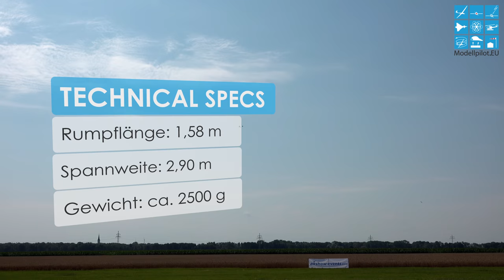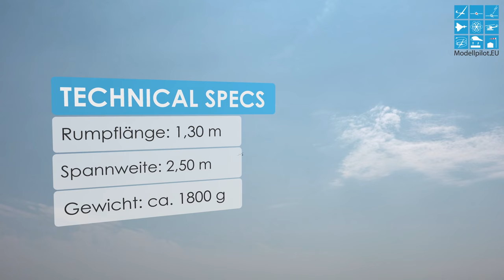RC SPLINT 30 CARBON F3B GLIDER & KANTE SANSIBEAR CHRISTIAN & MELANIE FISCHER SEGELFLUGMESSE [4K]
Die 7. Segelflugmesse in Schwabmünchen, die traditionelle Fachmesse für RC Segelflugzeuge, fand bei Augsburg statt. Modellpilot.EU war am Wochenende auf der außergewöhnlichen Messe vor Ort und stellt Ihnen den Bericht mit zahlreichen Videos in 4K und Full-HD vor. Highlights, Neuheiten, Interviews und Produktvorstellungen!